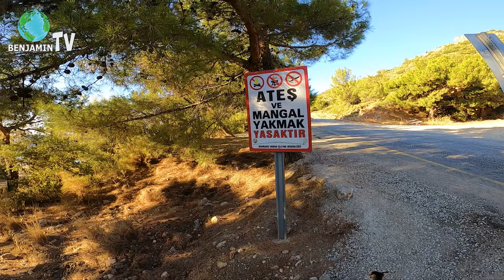DATÇA'DA ÜCRETSİZ KAMP VE KARAVAN ALANI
Merhaba, ben Benjamin. 2021 Ekim ayında Datça'da çiçek gibi bir koyda kamp yaptık.

Kullandığım ekipmanlar: Gopro hero 8 , Dji mini , Canon 650 D

SON SÖZ:
Doymayan bir nefse sahip olmaktan vazgeçin,
Mutluluğunuzu hiç bir maddi gücün almasına izin vermeyin.
Zaman su gibi akıyor. Bugünün tekrarı yok..
Sevdiklerimizle son günü yaşıyor bile olabiliriz. Sarılın onlara. İhmal etmeyin..

datça ve kamp hakkında için bazı hastaglar:
datçada kamp nerede yapılır
datçada kamp yapılacak yerler
datçada çadır kuralacak yerler
datçada kamp hangi bölgede yapılır
datça kamp alanları
datça ücretsiz kamp yeri
datça karavan
datça vlog
eski datça sokakları
datçada bir gün
datça restorantları
akçabük
kurubük
akçabük camping
aktur kamp
çubucak orman kampı
ücretsiz kamp alanları
marmaris karavan
datçanın en güzel koyu
datçanın en güzel yeri

datça koyları
datçada ücretsiz kamp alanı
datçada nereye çadır
datçada nerede kalınır
datça sıcak deniz
datçada kamp alanları
datçada nerede kamp  yapılır
datça kamp yeri
datça uygun otel
datça uygun pansiyon
datça ucuz otel
datça uygun fiyatlı
datçanın en güzel balık

Datça Koyları
Balıkaşıran Koyu
Aktur Kovanlık Koyu (Küçük Koy)
Aktur Çiftlik Koyu (Büyük Koy)
Karaincir Plajı
Perili Köşk Plajı
Sörf İçin Kızlanaltı Gebekum Plajı
Palaia Beach
Hastane Altı Plajı
Kumluk Plajı
Taşlık Plajı
Mandalya Plajı
Kargı Koyu
Akvaryum Koyu
Domuzbükü
Gabaklar Plajı (Kızılbük)
Hayıtbükü
Ovabükü
Kurubük
Akçabük
Akvaryum Plajı Palamutbükü
Palamutbükü
Bağlarözü Plajı
Tekir Bükü
Murdala Koyu
Kızlan Gereme Koyu

Marmaris koyları
Sedir Adası, Kleopatra Plajı
İncekum Plajı
İçmeler Plajı
Turunç Koyu
Turunç Amos Koyu
Kumlubük Plajı
Çiftlik Koyu,
Orhaniye,
Kızkumu Plajı

karantina adası
yassıca ada
pirnalli adası
kalem adası
uzun ada
metelik adası
seferihisar koyları
ürkmez koyları
doğanbey koyları
incir adası
orak adası
garip adası
büyük ada
esek adası
Issız koy
İzmir koyları
İzmirde kamp
İzmir trekking
izmirorganizasyon
izmirlilerburada
izmirden
İzmir city
Gümüldür
Seferihisar
Özbek
Ürkmez
izmir plajları
izmir koyları
izmirde gezilecek yerler
izmirde görülmesi gereken yerler
Kuşadası
Dilek yarım adası
Foça
Özdere
Dikili
Didim
izmirdehayat
izmirliysenbuyur

i̇lk defa kamp yapacaklara harika tavsiyeler
kamp yapmak
kamp
ilk defa kamp yapacaklara tavsiyeler
kamp tavsiyeleri
kamp yapmak için yerler
kamp yapmak
kampçılık
kamp yerleri
kamp malzemeleri
kamp nasıl yapılır
doğada hayatta kalma
ilk defa kamp yapacaklar
ilk defa kamp yapmak
kamp yaptık
kamp yapmak gerekir
kamp yapmak için gereken malzemeler
kamp yapmak için gerekenler
kamp malzemeleri
ucuz kamp kamp malzemeleri
bim kamp malzemeleri
kamp yapmak
en ucuz kamp malzemeleri
en iyi kamp malzemeleri
decathlon kamp malzemeleri
nurgaz kamp malzemeleri
kamp masası
kamp malzemeleri tanıtımı
kamp matı
kamp ekipmanları
kamp sandalyesi
kamp baltası
kamp tüyoları
kamp malzemeleri ucuz